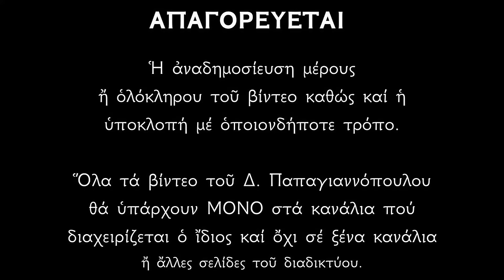🌸 Όποιος προσευχηθεί σε μένα ΣΗΜΕΡΑ, Θα λάβει ΘΕΪΚΑ ΔΩΡΑ, ΥΓΕΙΑ και ΕΥΗΜΕΡΙΑ !! (Αγία Βαρβάρα)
Όποιος προσευχηθεί στην Αγία Βαρβάρα με πίστη ορθή, θα λάβει ουράνια δώρα.
Αρκεί τα όσα ζητάμε να μην είναι βλαπτικά για την ψυχή μας..!!

*** ΠΡΟΣΟΧΗ !!!